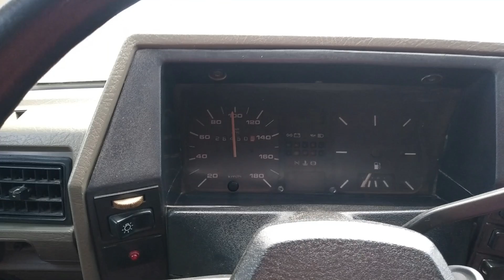Gol quadrado virou uma máquina de fazer dinheiro com frete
O canal Autovelozes traz um conteúdo interessante sobre o Gol Quadrado com motor CHT carburado, um modelo icônico no Brasil, especialmente nas décadas de 80 e 90. O motor CHT, originalmente projetado pela Renault e adaptado pela Ford, ganhou destaque na linha Gol, oferecendo durabilidade e simplicidade na manutenção. A versão carburada era conhecida por ser econômica e fácil de ajustar, sendo uma escolha popular para quem buscava desempenho confiável no dia a dia. Nos vídeos do Autovelozes, você pode encontrar análises detalhadas sobre as características desse motor, curiosidades e dicas de manutenção para manter o clássico Gol em perfeitas condições.

-) Ativem o sino 🔔 de notificações para não perder nenhum vídeo!!